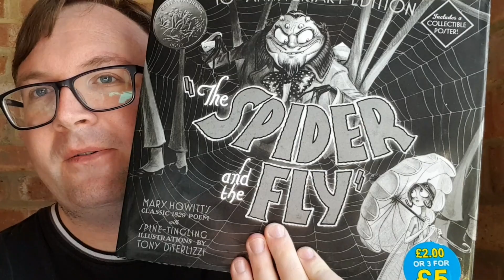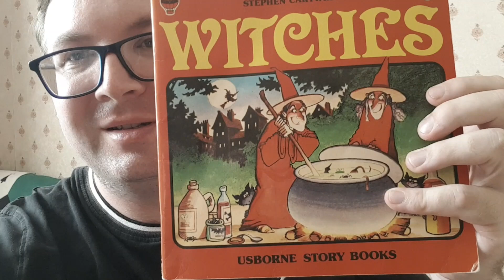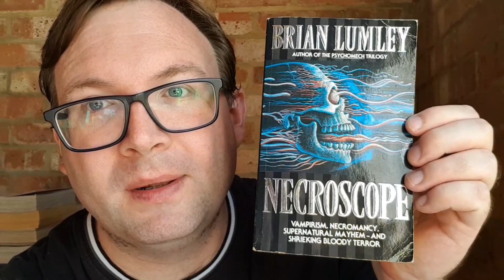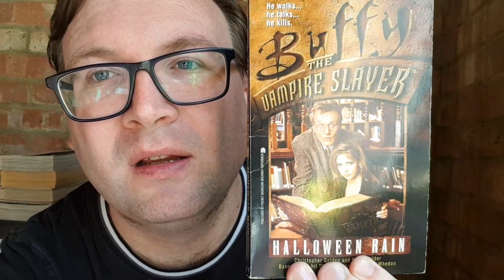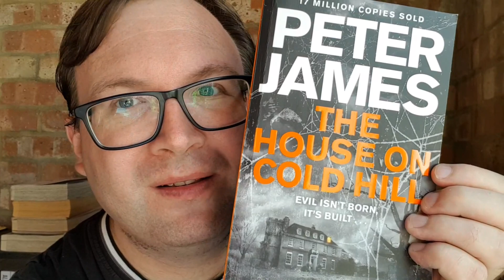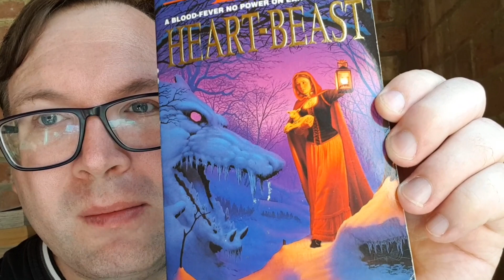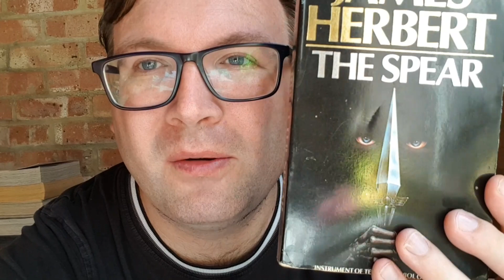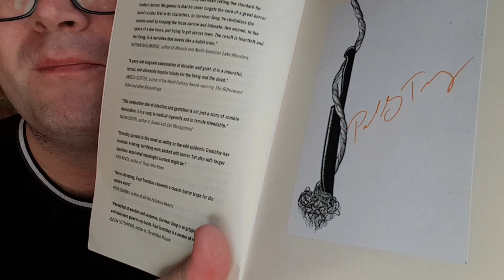🎃My Moody Halloween TBR!🎃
For this video, I discuss all the novels that I'm planning on reading through Halloween. As I'm a mood reader, I have selected a big stack of novels that I'm going to choose from during October 2023. Enjoy!